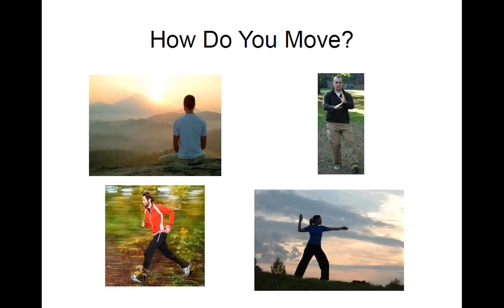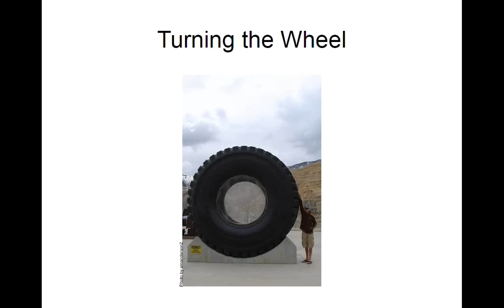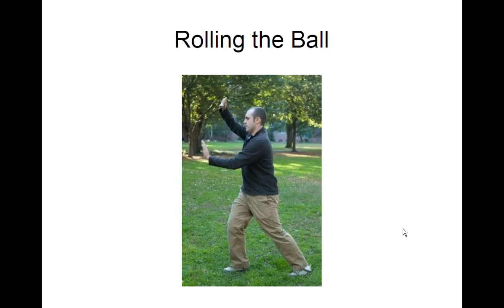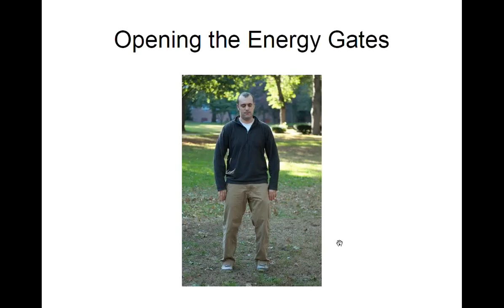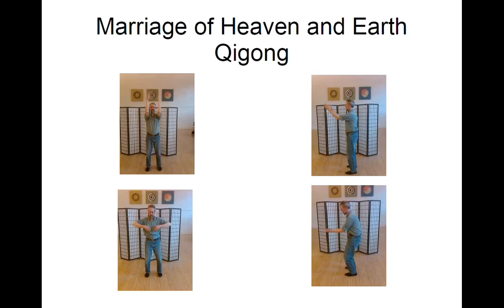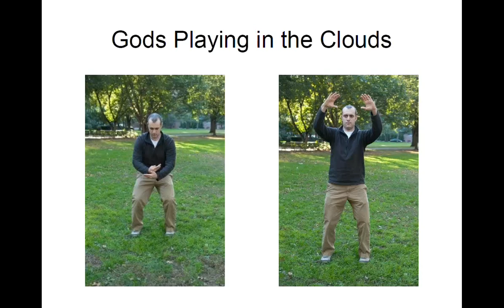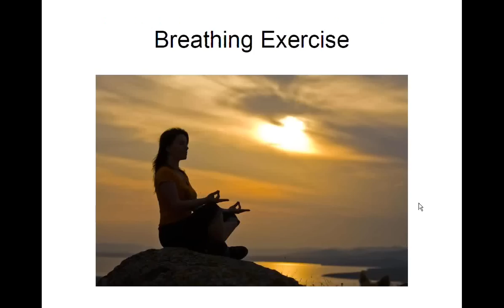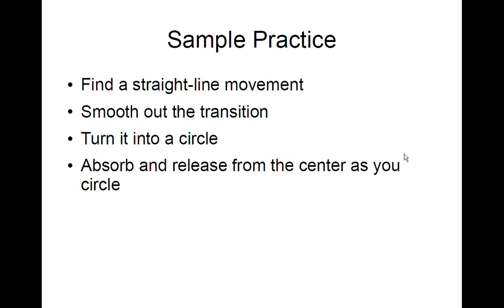Straight Lines, Circles, and Spheres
How do you move through different stages of refining physical movement to become more integrated? Learning to move from straight-lines to circles to spheres will change how you move your mind and energy as well. All sophisticated Tai Chi and Qigong move toward spherical movement and it's the bridge to Taoist meditation as well.